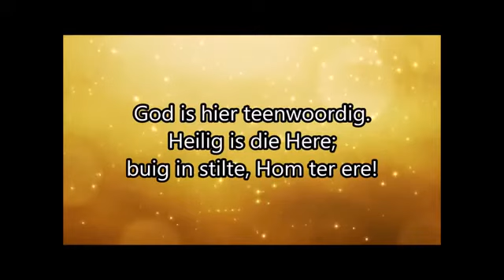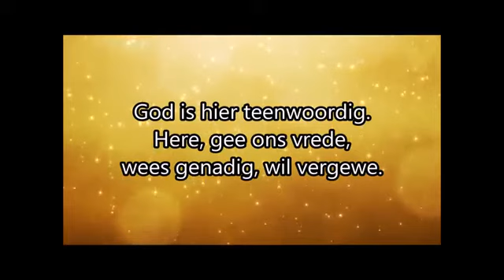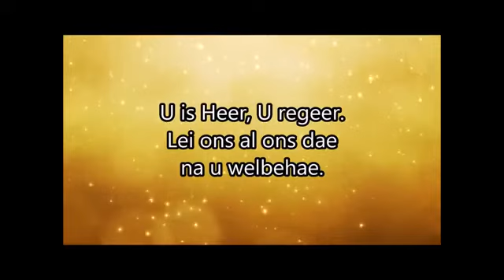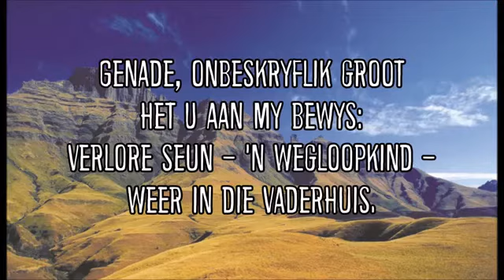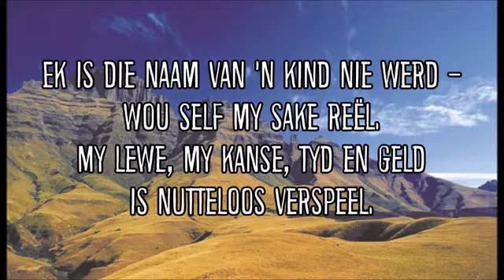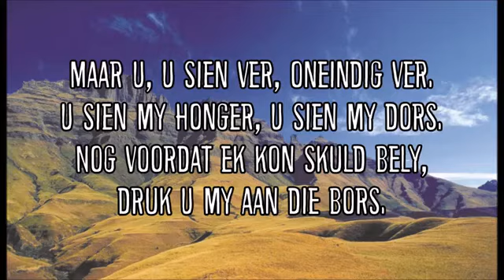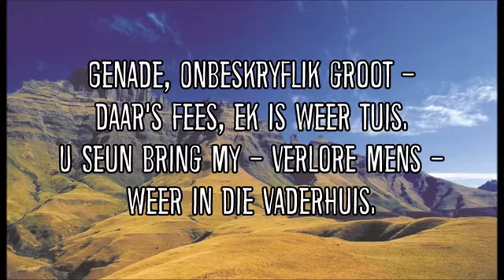NG Kerk Nuwerus. 27 Sep 2020. Matteus 20. Ds Karlien Becker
Liedere - God is hier teenwoordig en Genade onbeskryflik groot.